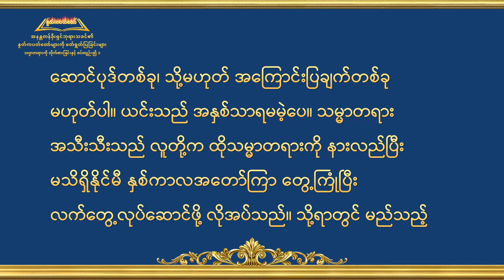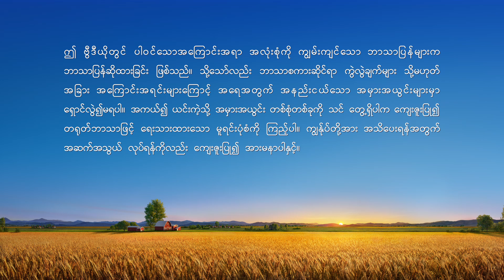ဘုရားသခင်၏ နှုတ်ကပတ်တော် - သမ္မာတရား လိုက်စားခြင်းဆိုသည်မှာ (၁) အပိုင်း သုံး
အကြံပြုပေးခြင်း